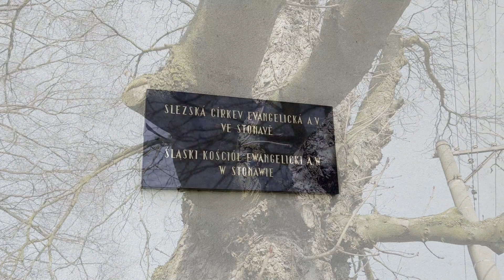Slova naděje - 18.2.2023 - Vladislav Volný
Máte idoly? Máte své vzory? Náš emeritní biskup se posadil na židli před kostelem ve Stonavě a zdraví Vás se svým příspěvkem do Slov naděje.